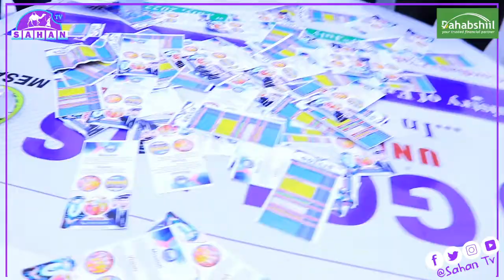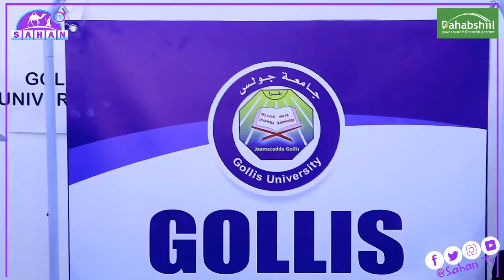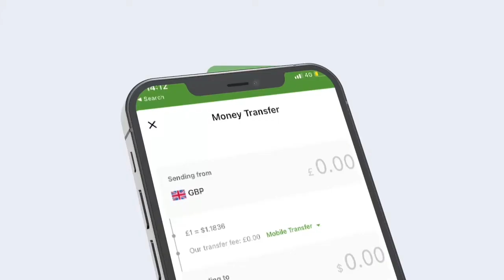Jaamacadda Golis Burco Oo Qayb Ka Ahayd Bandhigga Carwada Shaqad Ee Burco.